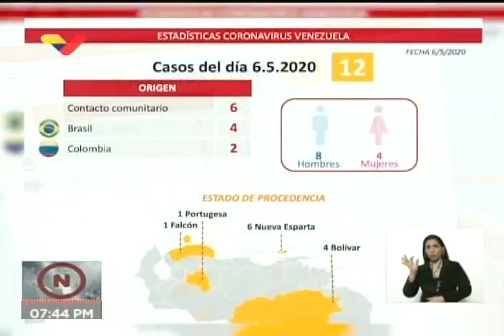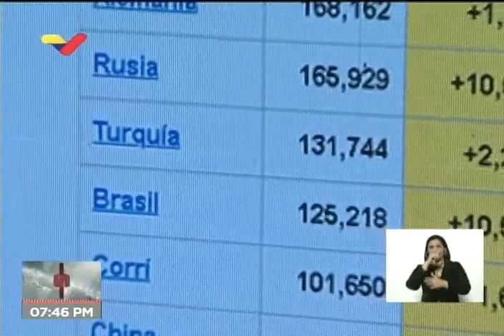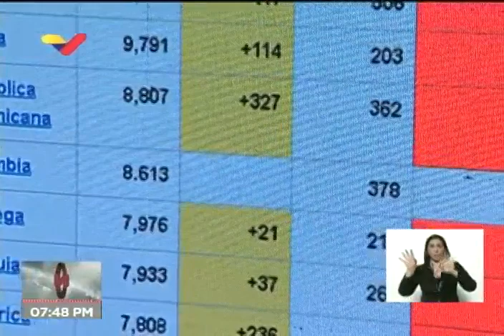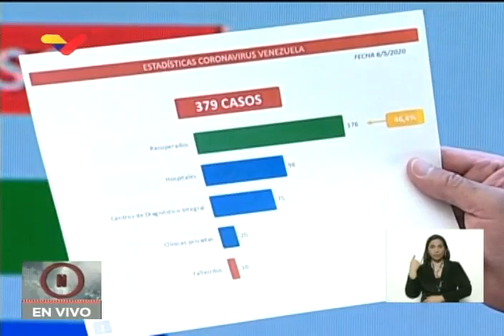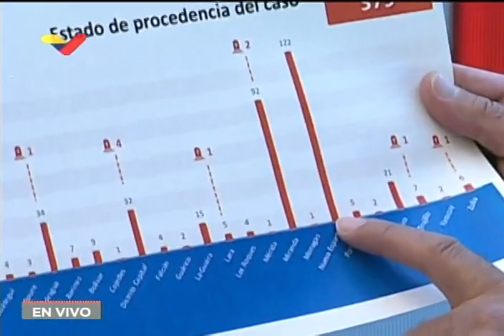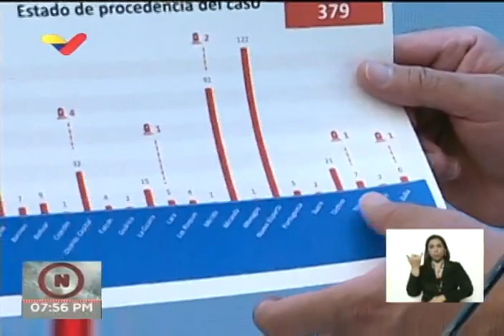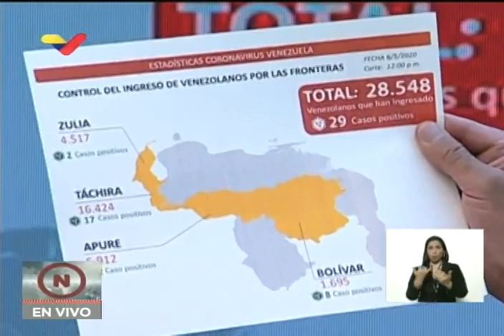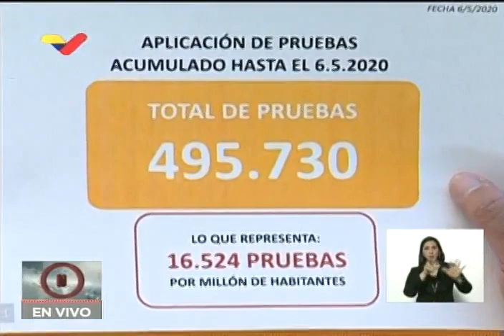Reporte Coronavirus Venezuela, 06/05/2020: Jorge Rodríguez informa de 12 nuevos casos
El ministro para la Comunicación e Información de Venezuela, Jorge Rodríguez, confirmó 2 nuevos casos por coronavirus Covid-19 elevando la cifra a 379 pacientes contagiados por el brote. En declaraciones transmitidas por Venezolana de Televisión, Rodríguez detalló que de los casos confirmados este miércoles, cuatro son provenientes de Brasil, dos de Colombia y seis son por contacto comunitario. De los casos de este miércoles, seis se registran en el estado Nueva Esparta, uno en Falcón, cuatro en el estado Bolívar y uno en Portuguesa.